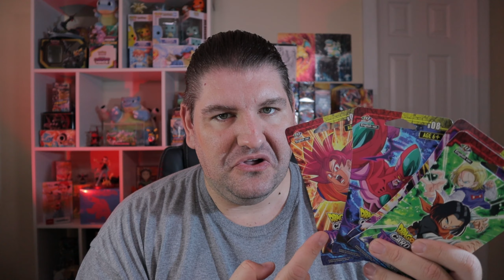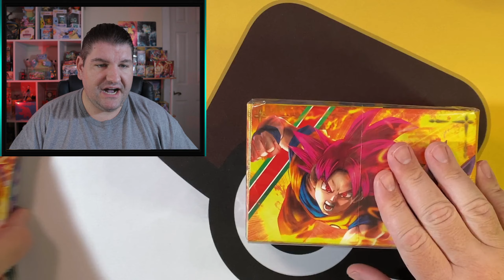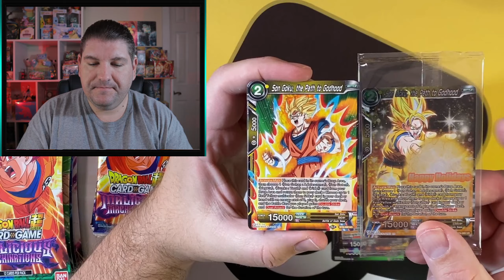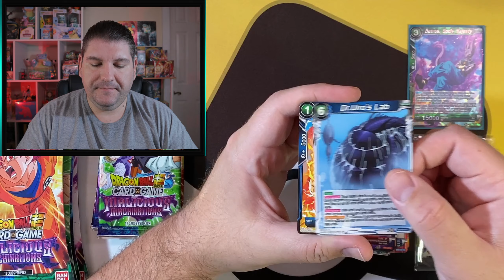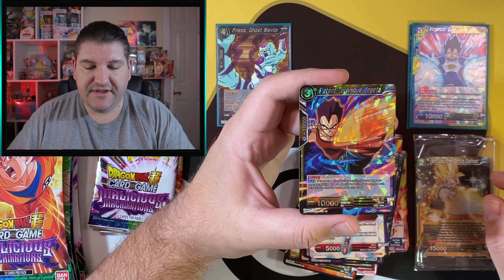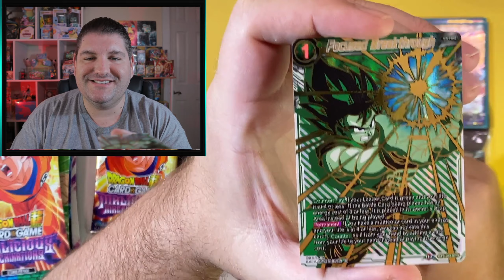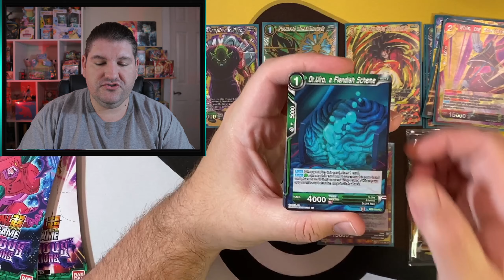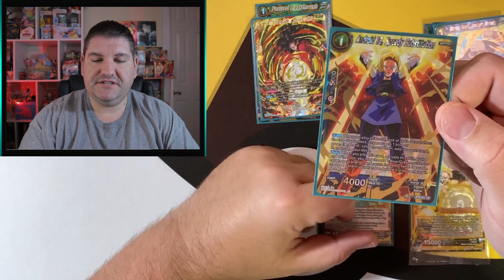Dragon Ball Super Gift Box 2! Series 8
In a 10 pack battle I used a Dragon Ball Super Gift Box 2! Series 8 and 4 single packs to go up against AlphaLee Gaming! AlphaLee and I have pack battled before, but with Pokemon TCG. This is also the first Dragon Ball Super Friday episode! Sit back, relax, enjoy some Kamehameha, some Goku, Vegeta and more!

There are single cards, graded cards, and even vintage packs for sale!
👉My eBay

🔥Tools for Content Creators:
Tubebuddy helps tremendously with keyword research, has integration with twitter, facebook and more. Channel health, valuation, usage stats and more. All depending on your membership level. But you an install a basic version of Tubebuddy for free!